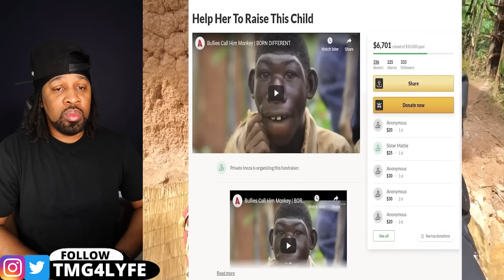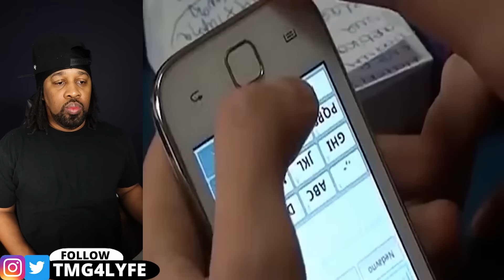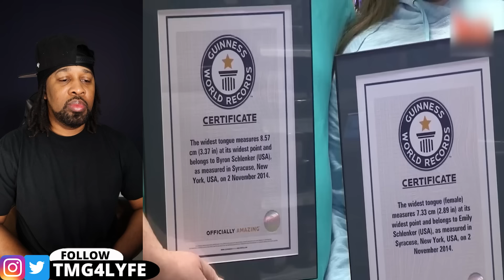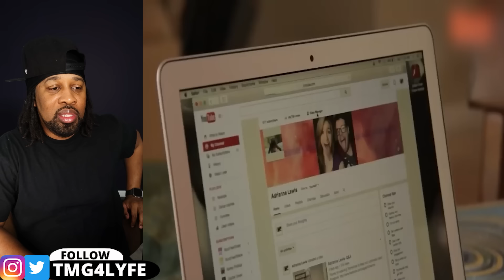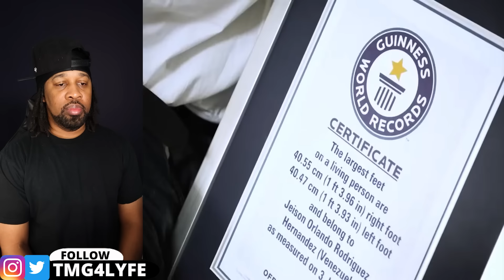People Who Are Only Born Once In A Thousand Years